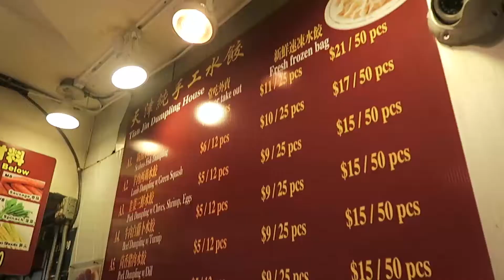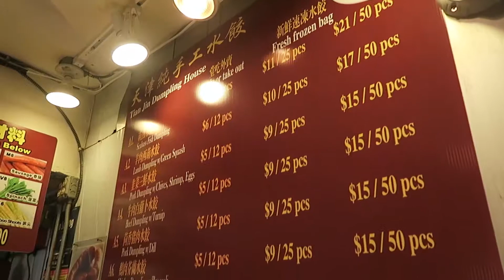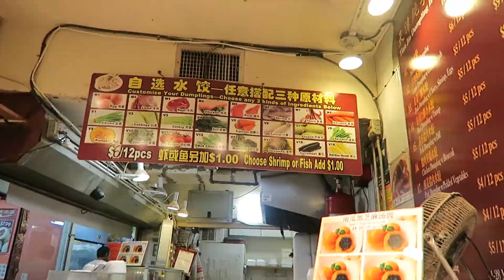JaxAcrossAmerica VLOG 18: Chinese Dumplings + Flight Delays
▼▼▼New Travel Vlogs Every Day▼▼▼
Vlog# 18: Stopped in Flushing, Queens NY at Tianjin Dumplings for the best dumplings ever, then got stranded in La Guardia Airport in NYC!